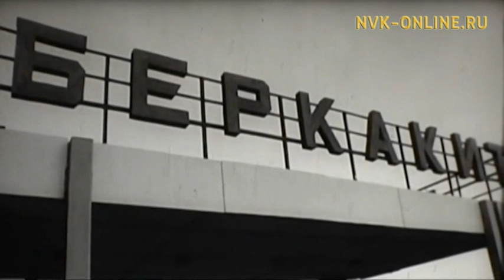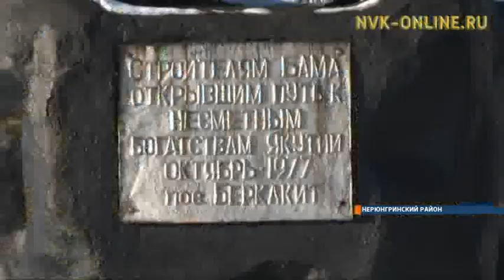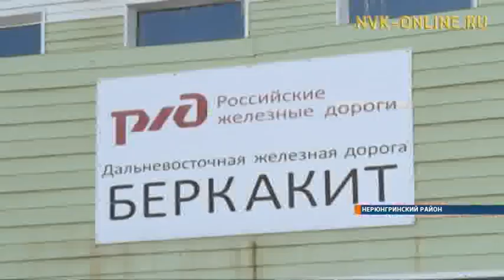В Якутии проходят празднования, приуроченные 40-летию прихода в Якутию железной дороги